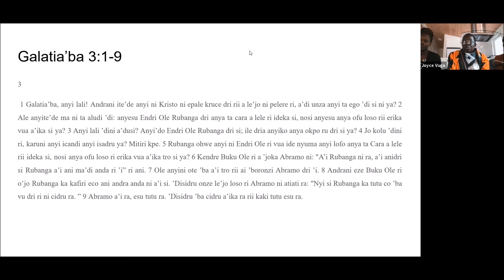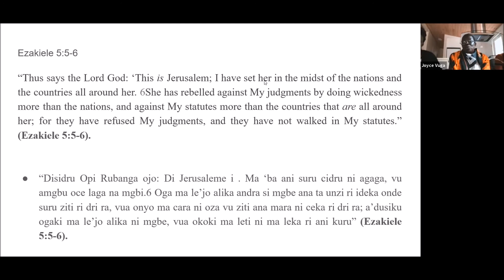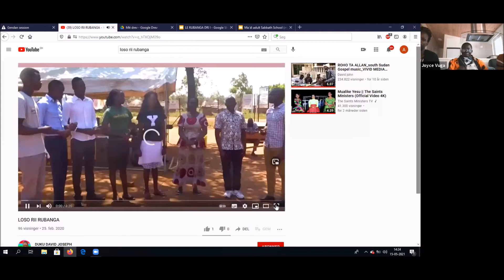Preaching by Mama Abua ; Ofu loso ri icaka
Galatia`ba 1:1-8, Galatia`3:1-9